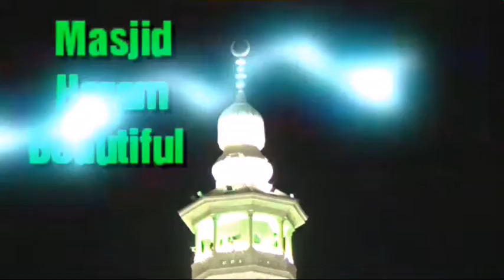Masjid haram Beautiful saudia arabia मास्जीद हरम मक्काह